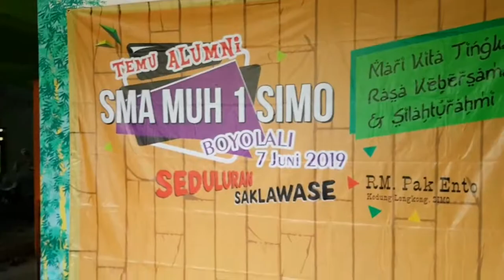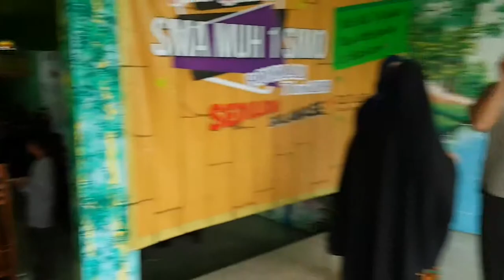Reuni 1988 SMA Muh 1 Simo (Taken with Samsung Galaxy S7 Edge)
Kali ini saya berkesempatan untuk jadi dokumenter di salah satu acara reuni SMA Muh 1 Simo Angkatan 1988